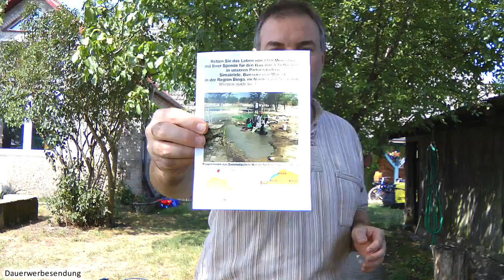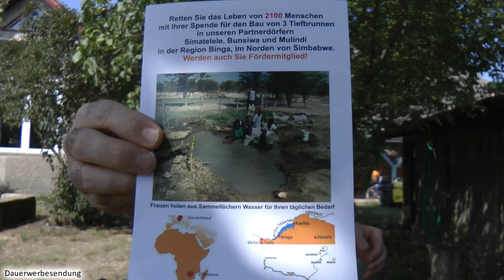Visit from Zimbabwe (engl.) - Urin Terra-Preta-Toilets FMNR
Wir hatten auf dem TriaTerra-Hof Besuch aus Nord-Simbabwe im Rahmen eines Austauschprogrammes. Marko erklärt überwiegend in englisch den fantastischen Nutzen von Urin als Dünger, Holzkohlenstaub für doppelte Ernten und Terra Preta-Toiletten. Außerdem zeigten wir einen kleinen Film zur FMNR-Methode (Farmer Managed Natural Regeneration) wobei man durch beschneiden aus den überall vorhandenen kleinen Büschen in nur 1-2 Jahren echte Bäume zieht, ohne Kosten, ohne Bewässerung und mit schnellem Erfolg für Erträge und Kleinklima.